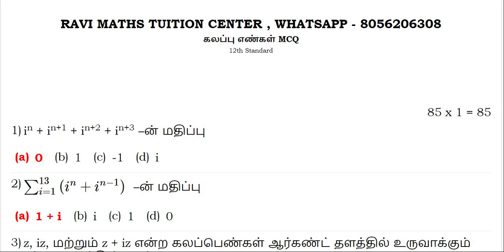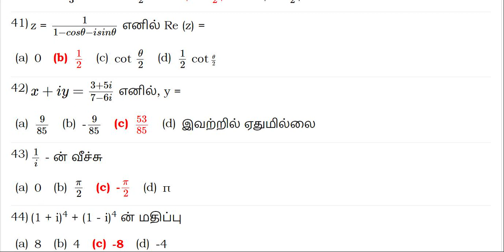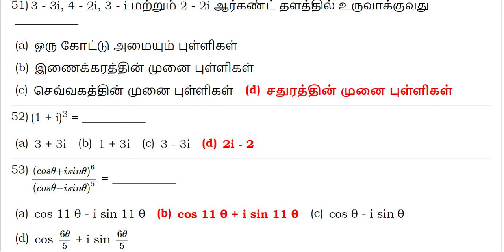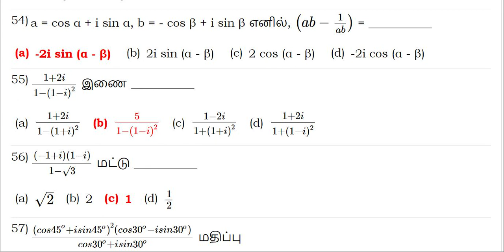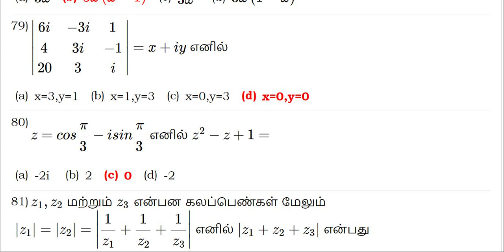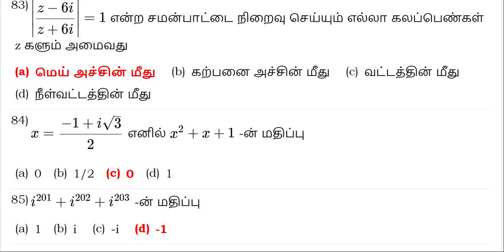12 கணிதம் கலப்பு எண்கள் BOOK BACK AND CREATIVE MCQ